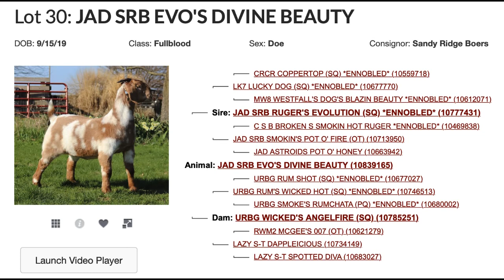Wild & Wonderful 30